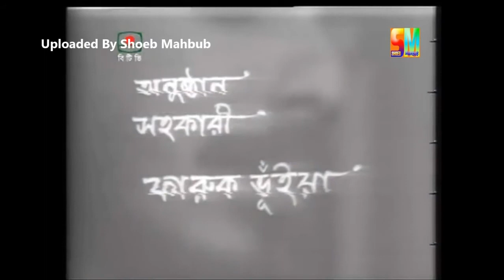Play: Nondito Nawroke (Bangladesh Production)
Title: Nondito Nawroke
Written by: Dr. Humayun Ahmed
Script: Al Monsur
Cast: Abul Hayat, Rawshan Jamil, Mahmud Sazzat, Momtaz Uddin Ahmed, Ali Ahsan, Shayla Zaman, Flora, Sabina Islam, Aminul Haq, Obaydul Haq Sharkar, Rokeya Abbas, Al Monsur & Mita Chowdhury
Telecast-ted on BTV: 1978